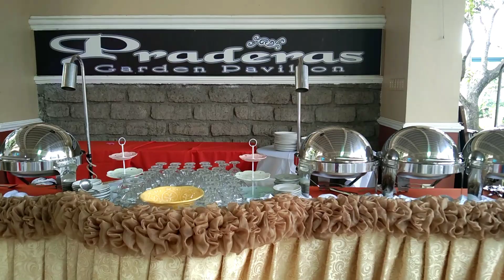Wedding Reception Decoration | Setup No. 4 | Simple Wedding Setup | Jhuned TV